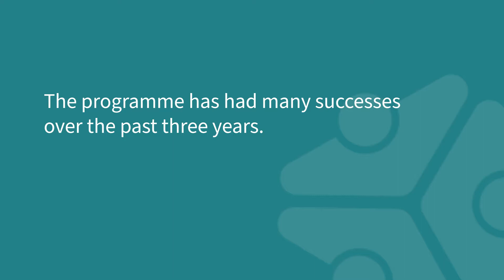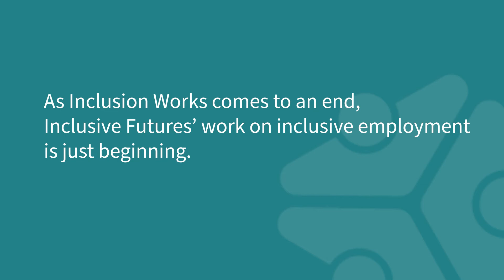Inclusive Futures: How to include people with disabilities in work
People with disabilities must have equal opportunities to get a job. But in low- and middle-income countries, as few as 12% of people with disabilities are employed.

Inclusive Futures has shown that systems can change to include people with disabilities in the workplace. But commitments and action from business leaders and governments, as well as investment to enable change, are essential to make it happen.

The Inclusive Futures employment programme, funded by UK aid, has piloted new ways to create job opportunities for people with disabilities. Since 2019, we’ve worked with more than 500 businesses and more than 2,300 jobseekers in Nigeria, Kenya, Uganda and Bangladesh.